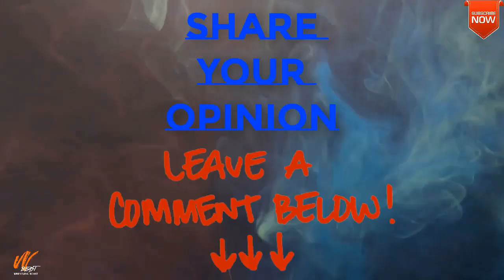WWE NXT FULL 23 December 2020 Highlights - NXT Highlights 23 December 2020 Results | W Beast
WWE NXT 24 December 2020 FULL Highlights Winners & Results